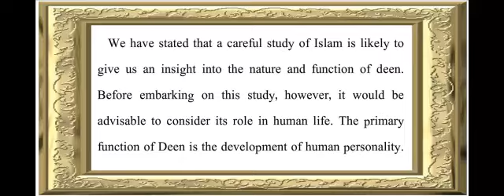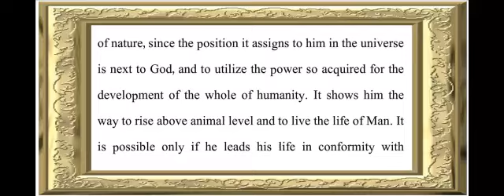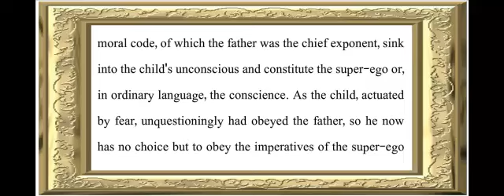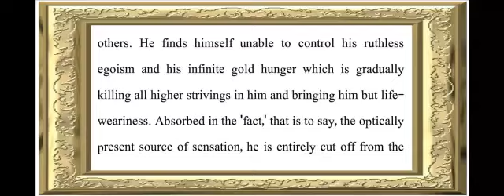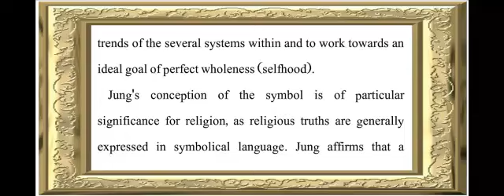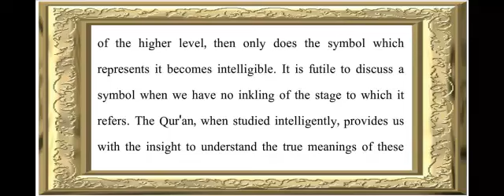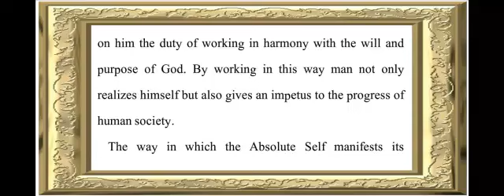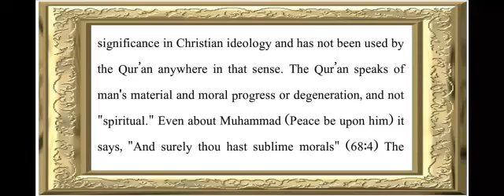Islam A Challenge to Religion ch-2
Audio book "Islam-A-Challenge-to-Religion" ch-2 by Allama G.A Parwez